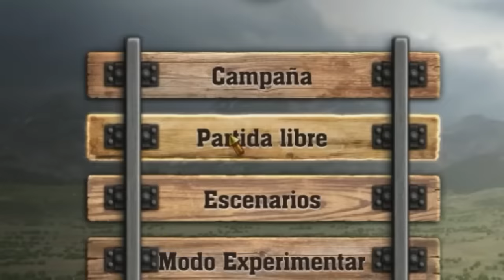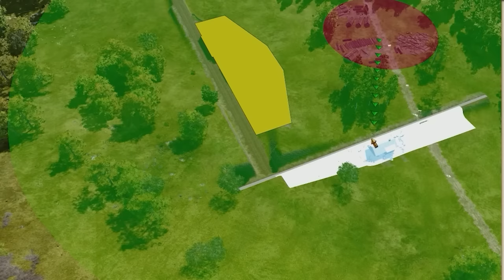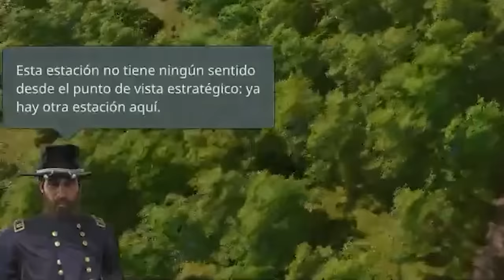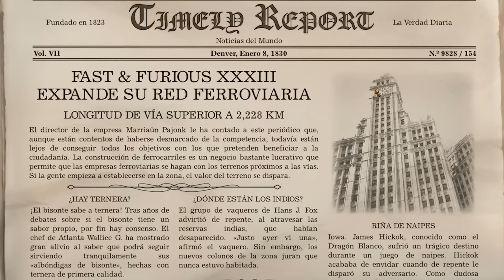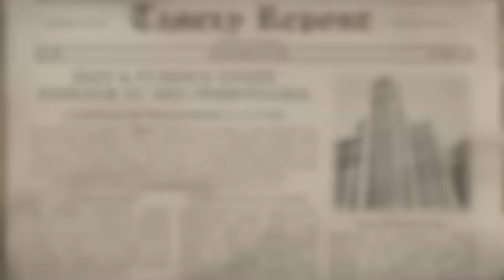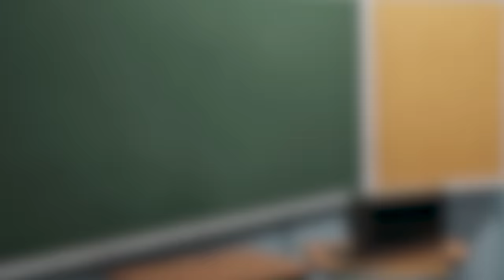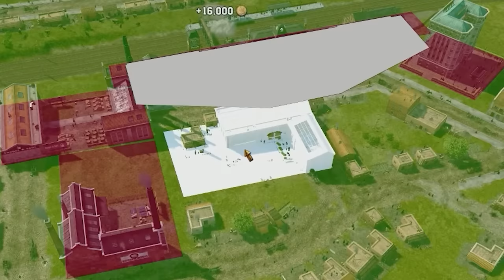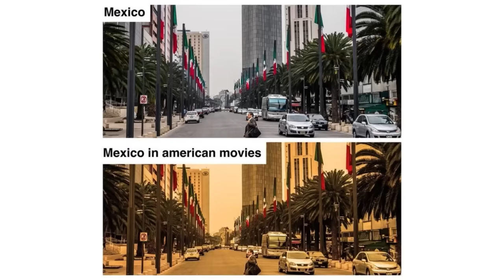EL MAGNATE DEL TRANSPORTE QUE ARRUINÓ ESTADOS UNIDOS en Railway Empire 2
Railway Empire 2 es un juego... un juego de construir líneas de tren. O al menos esa es la teoría ya que en nuestro caso vamos a utilizar el juego para algo bastante diferente... si el juego no quería que encerrásemos a nuestros rivales en una 'cárcel de trenes' y arruinásemos la economía del país no deberían habernos dejado las herramientas para hacerlo.

Titulo:
UN MONOPOLIO CRIMINAL EN AMÉRICA
CREAMOS UN MONOPOLIO CRIMINAL EN AMÉRICA
EL FERROCARRIL QUE ARRUINÓ ESTADOS UNIDOS
LOS TRENES ARRUINARON LA ECONOMÍA
ARRUINAMOS ESTADOS UNIDOS CON EL FERROCARRIL
ARRUINAMOS ESTADOS UNIDOS CON TRENES
EL MAGNATE DEL TRANSPORTE QUE ARRUINÓ ESTADOS UNIDOS